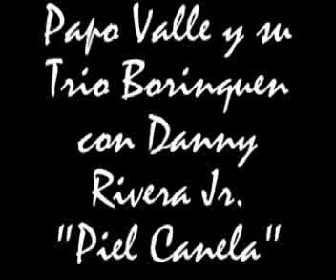Papo Valle y su Trio Borinquen con Danny Rivera- Piel Canela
Papo Valle y su Trio Borinquen acompañan a Danny Rivera Jr. en el hermoso tema de Bobby Capó, "Piel Canela".